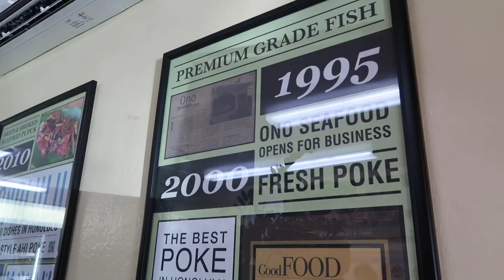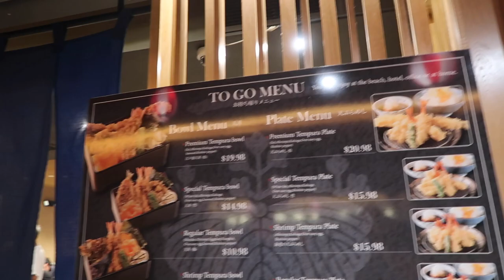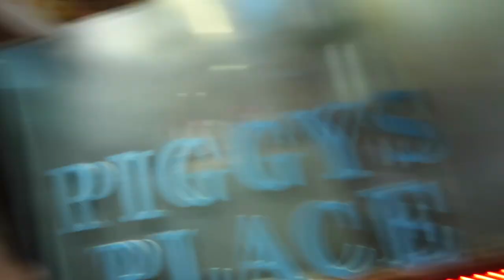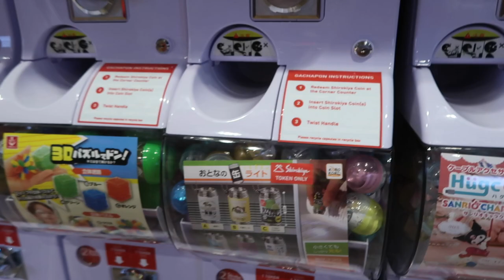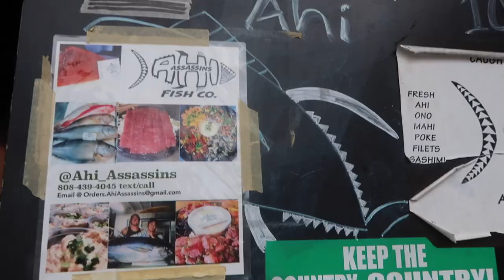FIRST TIME IN HAWAII OAHU 2019 | Hawaii Travel Vlog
Visited Hawaii and the island of Oahu for the first time! Blue skies, clear water, and super soft sand - It was all so surreal!

We ate our way through Honolulu, then rented a jeep to drive around the city. Highly recommend doing that! We used Turo and it was a breeze.

My favorite part of the entire trip definitely has to be snorkeling at Hanauma bay. It was also my first time snorkeling too.